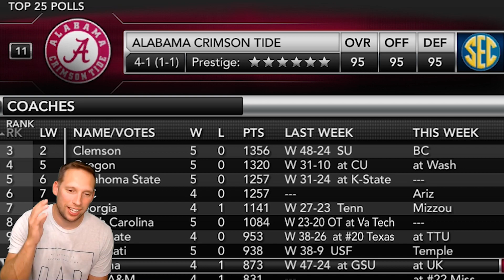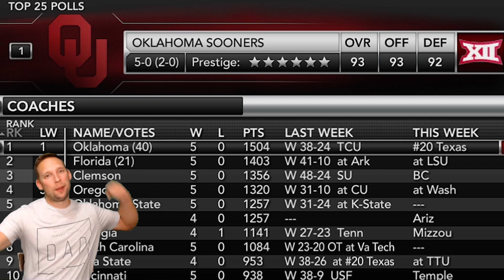Jaylen Waddle Is The Best WR In College Football | NCAA FOOTBALL 14 Road To Glory WR Ep.1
Jaylen Waddle has an actually shot to win the Heisman Trophy in 2020. If he is able to due so he will become the first wide receiver since Desmond Howard in 1991. Watch as I try to win the Heisman with Jaylen in a Road To Glory WR series.

PSN TheCoachYT
Twitter CoachPlaysGames